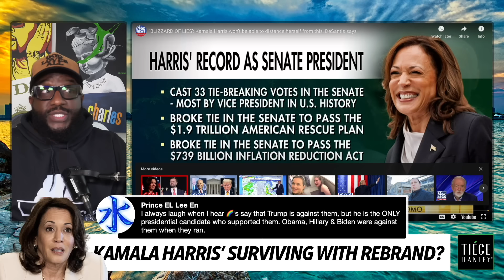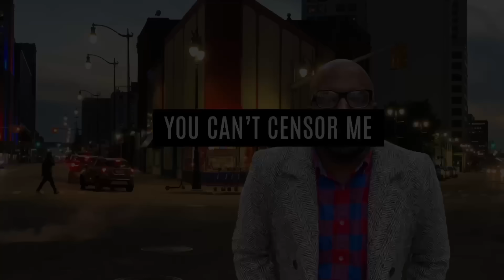"She Wasn't In Charge of the Border," Kamala Harris Tries To Rebrand After Failing As Vice President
Mail:
Anton Daniels